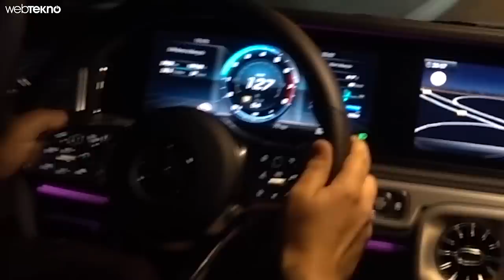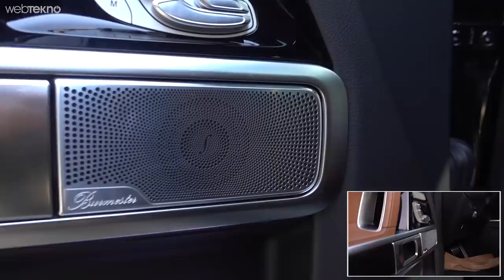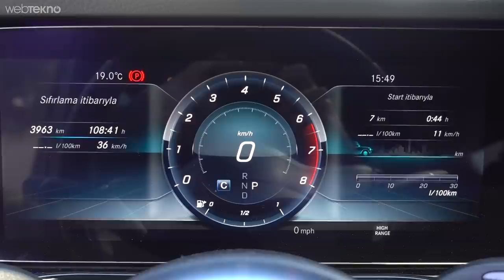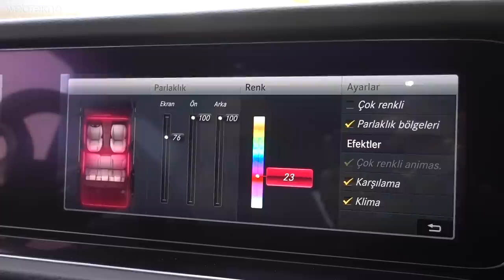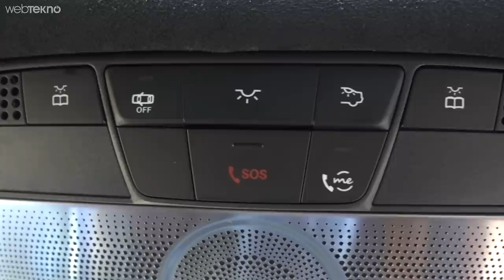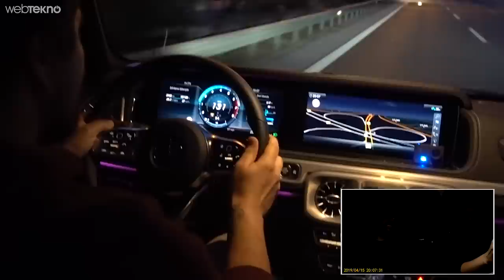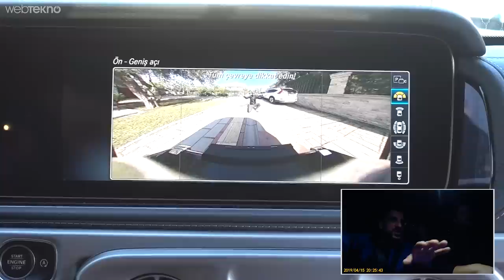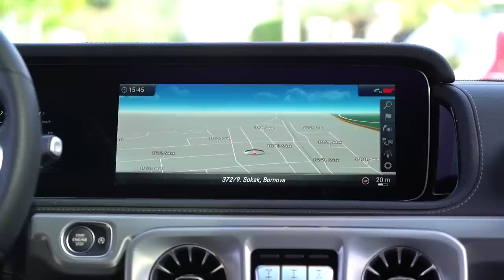Patronun Yeni Tankı Mercedes G500 İncelemesi! (ft. Doğan Kabak)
Patronun Yeni Tankı 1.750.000TL'lik Mercedes G500 İncelemesi! (ft. Doğan Kabak)

Merhaba sevgili Webtekno takipçileri! Bu videomuzda sizler ve Doğan Kabak ile birlikte patronumuzun yeni arabası Mercedes G500'ü inceliyoruz.

Size de keyifle izlemesi düşüyor :)

İyi seyirler...